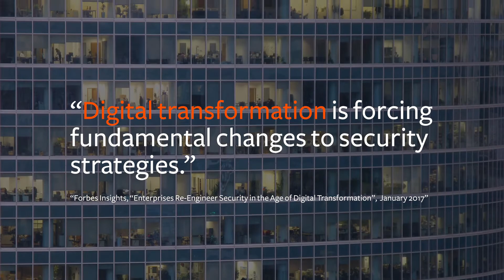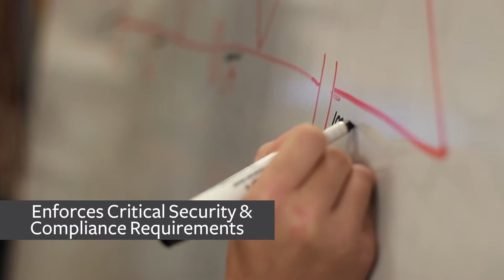Improve IT Compliance & Security With BMC SecOps Policy Service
The urgency of digital transformation often leads development teams to overlook security and compliance concerns. To reduce risks, compliance testing must be integrated, cost efficient, and capable of handling complex infrastructure such as multi-cloud environments. BMC SecOps Policy Service is a SaaS-based security and compliance solution that seamlessly integrates a series of policy checks into the development lifecycle and delivery process. To learn more about how BMC SecOps Policy Service can allow development teams to identify vulnerabilities earlier and more cost efficiently,